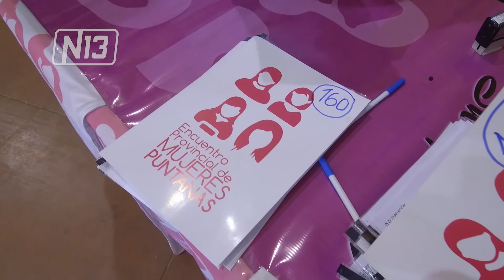MERLO MATERIALES MUJERES EMPRENDEDORAS